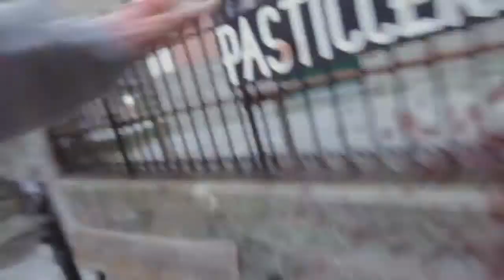Into My Split by Chaoseum HD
Into My Split by Chaoseum off of their album Second Life set to scenes I selected & remixed from Afflicted. The vid is viewable in HD, just click the bolt shaped button (second one over on right) in the playbar & adjust it to 720p.

Cut Me!

I recognize this voice
Locked inside my head
But you have no choice
my dead brain said

Look into my glass
A glint of hope
When I close my eyes
You break the ice

Regarde dans mon
miroir
Le reflet de lespoi
(French to English translation:
Look in my mirror The reflection of hope)

Alone on my throne
Find my way out
And kill fear and doubt

A part of me have to die
This lonely war is mine
Never return in my
flesh shell
you will burn
And never return from
the gates of hell

Where is the real me?
Which one is the best?
Who should I bury?
to find the weakest?

Looking for hedonism
Between fire and ice
I will burn his kingdom
if evil wants me twice

flesh shell
you will burn

You split your pure spirit
yourself and
the weak will go to rest

Do it!
I hate you
Do it!

flesh shell
you will burn

Never return
Never return